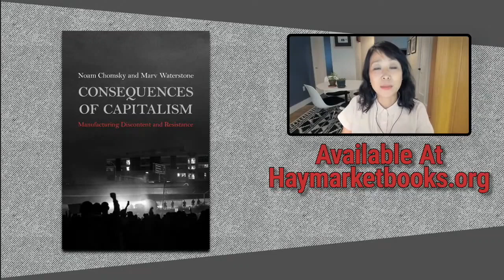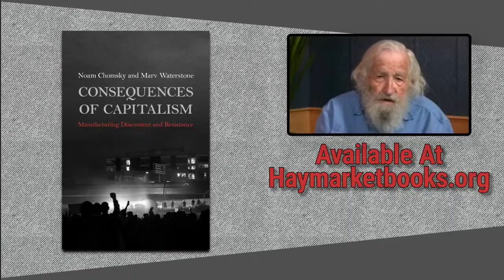Consequences of Capitalism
Join Noam Chomsky as he discusses the brutal realities laid bare by the COVID-19 pandemic—and the urgent need for an alternative to capitalism. Covid-19 has revealed glaring failures and monstrous brutalities in the current capitalist system. It represents both a crisis and an opportunity. Everything depends on the actions that people take into their own hands. After his talk, Noam Chomsky will be in conversation with E. Tammy Kim.